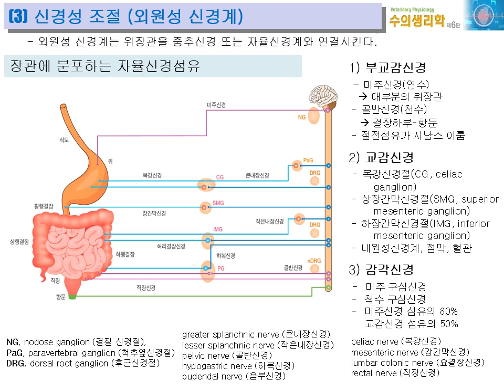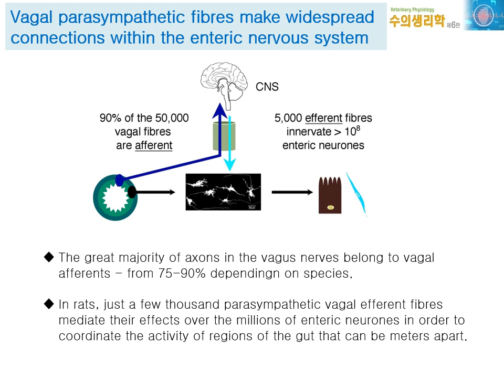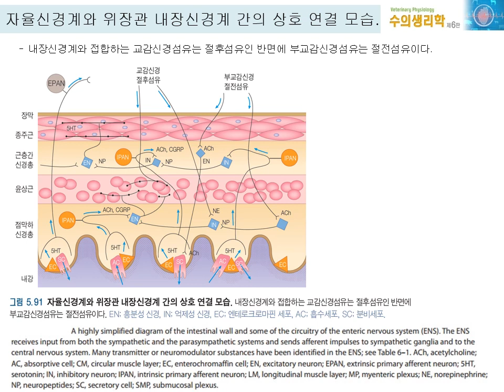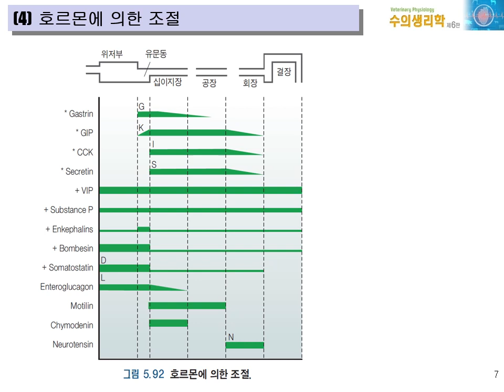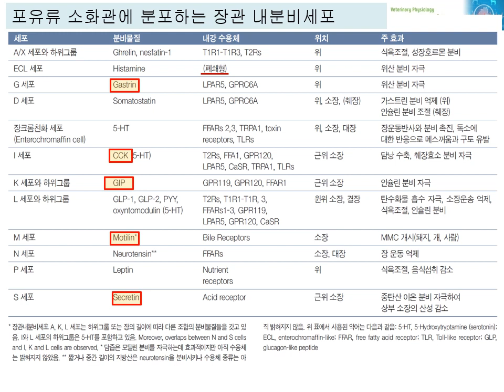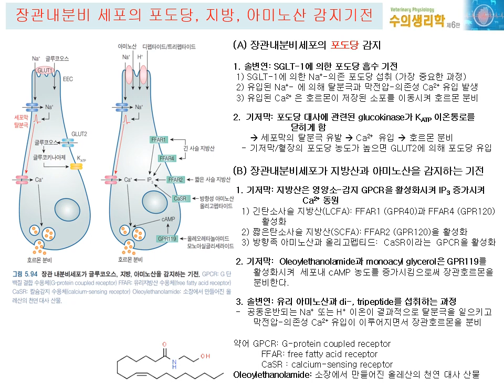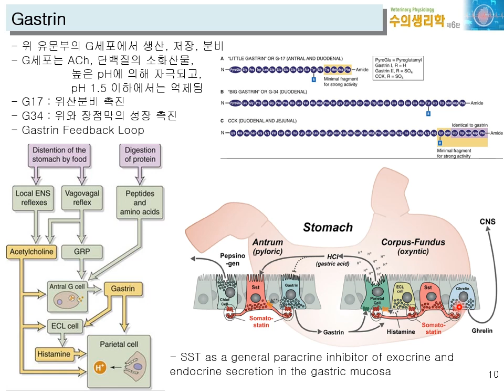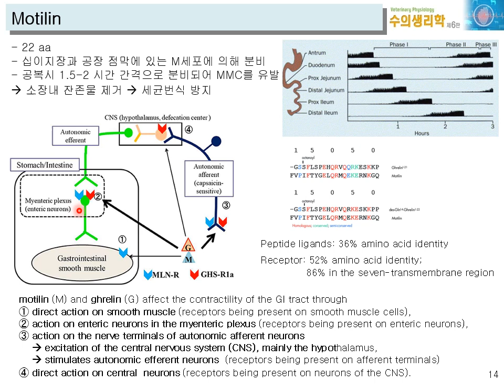5 7 소화관의 기능과 식욕의 조절 기전 2021 2a